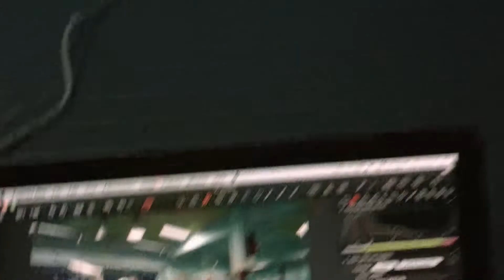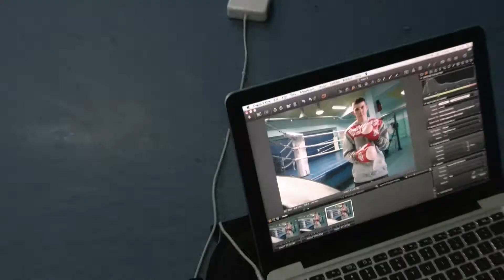The Strongest Survive (Behind the Scenes)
It's been a while since we launched the Most Addictive Street Stuff line. We had the opportunity to work with great  European artists like El Payo Malo (Barcelona), Pede B (Kopenhagen) and Włodi (Warszawa).

You know that M.A.S.S. line has it's own philosophy, and we're not limited to musicians, rappers, dj's, etc... This time we're giving you a new look of Most Addictive Street Stuff, and it's really raw.

Big up to Irek Zakrzewski, keep an eye on this tough guy, he's going to blow up soon! You can be sure of one thing: The Strongest Survive!